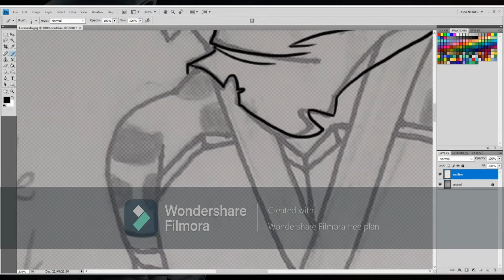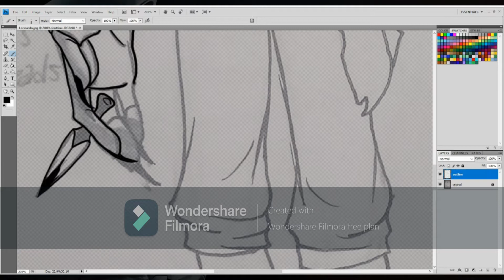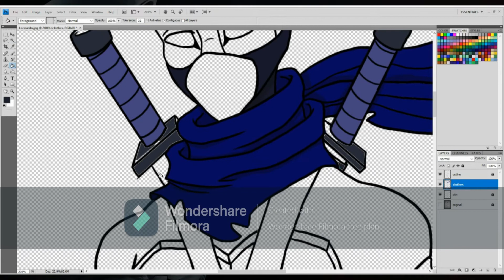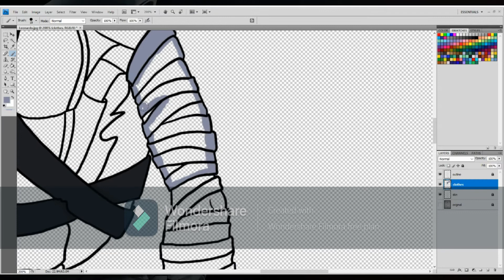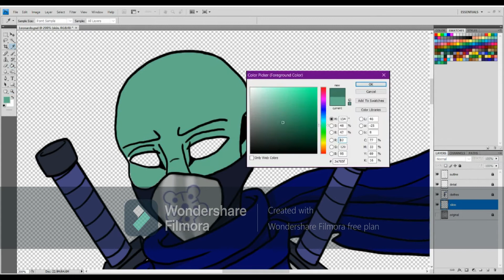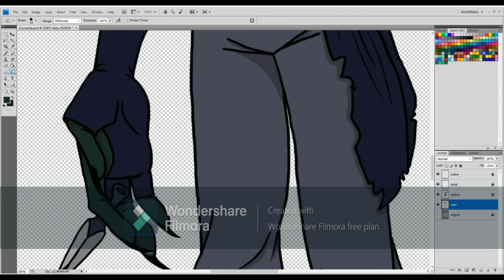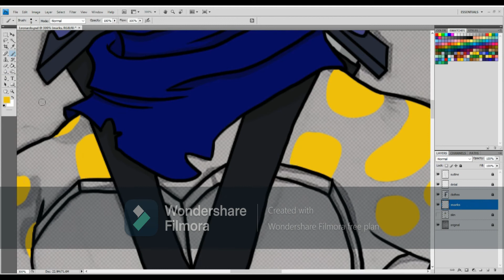TMNT OC #1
School started a few weeks ago for me so sorry for the late posts! Anyway, I did my own creation of Teenage Mutant Ninja Turtles! I'll still do my other artwork like realistic Minecraft and UniqueTale. I'll add more stuff too but for now, enjoy Leonardo!

~Music that isn't mine~